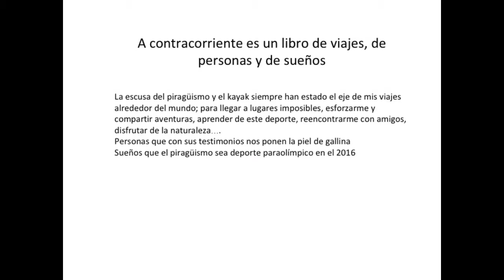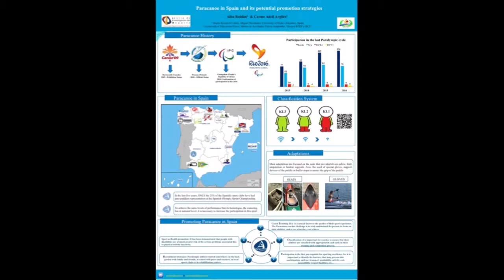A contracorriente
A contracorriente /(Against  the  current).  This  book  talks  about  the  story  of  an  enthusiastic,  courageous  and  optimistic  woman  whose  dreams  always  come  true,  Carme  Adell.  She  is  a  real  inspiration  to  anyone  who  meets  her,  she  seems  to  be  able  to  see  everything  in  a  positive  way,  her  life  has  been  a  constant  source  of  encouragement  to  many  people.  She  is  able  to  live  her  life  on  his  own  way  and  swim  upstream  in  order  to  follow  her  inspiration  and  dreams:  sport,  kayak  and  traveling.  She  shows  to  the  world  that  there  are  many  different  ways  of  living,  feeling  and  being.  ͞When  there  is  a  will,  there  is  a  way͟.  She  has  travelled  all  around  the  world  with  her  kayak.  USA,  Italy,  Sweden,  Israel  are  some  of  the  places  where  these  real  stories  happened.  Her  life  is  a  flow  of  helping,  supporting  and  motivating  people  with  disability  to  try  kayak  and  the  freedom  they  will  feel  once  they  are  paddling.  This  book  also  compiles  other  lives  without  limits  starring  by  extraordinary  people  that  overtook  their  own  circumstances  to  teach  us  how  to  face  life  without  fear.    ͞The  greatest  thing  that  sea  kayaking  has  done  to  me,  is  introduced  me  to  so  many  amazing  people  who  have  inspired  me  to  do  more  and  taught  me  so  much  more  than  any  course  or  lesson  could  ever  do͟.  Carme  Adell.  This  book  would  not  be  possible  without  the  cooperation  and  input  from  unconditional  friends  around  the  world  as;  Sorin  Herschu,  Jan  Whitaker,  Nigel  Foster,  Kristin  Nelson,  Carla  Ferreira,  Sandra  Truccolo,  Maggie  Taylor,  Sandra  Cavallé,  La  abuela  Trinidad,  Tatiana  Cappucci,  Carola  Von  Haartaman,  etc...This  book  is  to  present  the  ͞canoeing  for  all͟  and  especially  Paracanoe,  profits  from  its  sale  will  be  to  buy  Va'a.